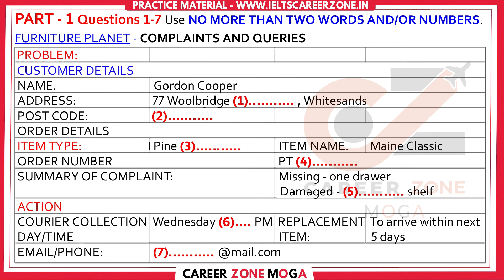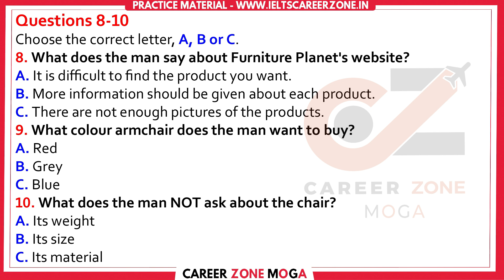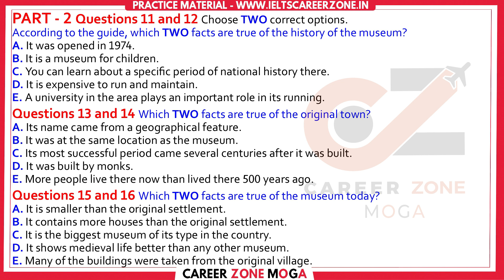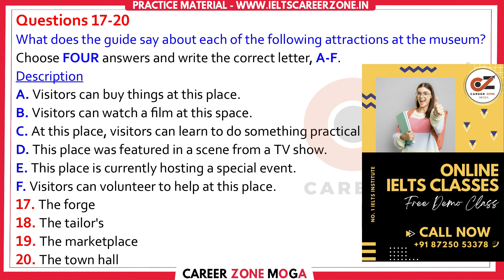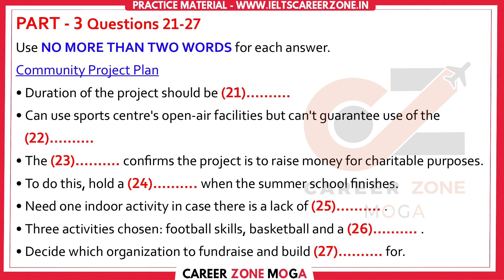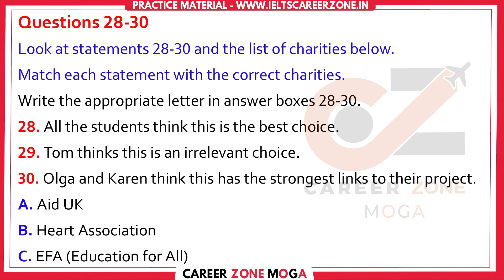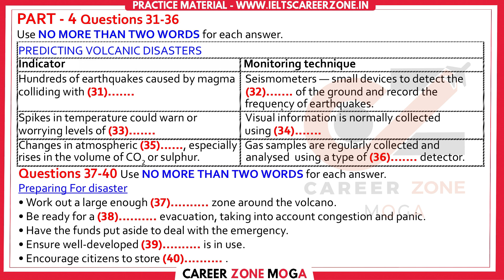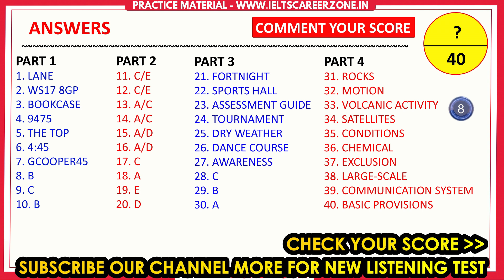IELTS Listening Practice Test 2023 with Answers | 04.12.2023